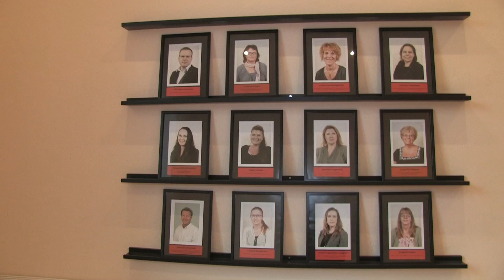Sprint - Finalist i Bästa Jobbet 2013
Sprint

I det här faluföretaget är konsulterna delaktiga i allt som händer, det finns inga hemligheter. Allt som rör verksamheten är öppet och transparent.
Precis som förra året visar personalenkäten -- som alla kan läsa på Sprints hemsida -- att de anställda har stort förtroende för sin arbetsgivare.
Ledarskapet får de högsta siffrorna.